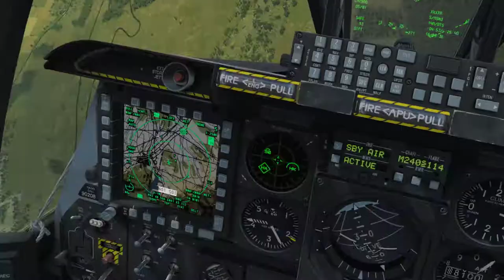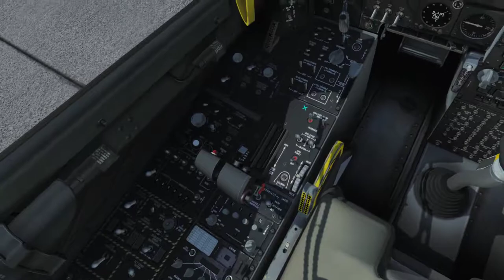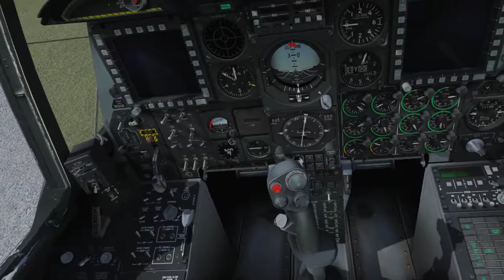DCS A-10C Sturmovik Campaign - Mission 05: Landing Force in Achigvara